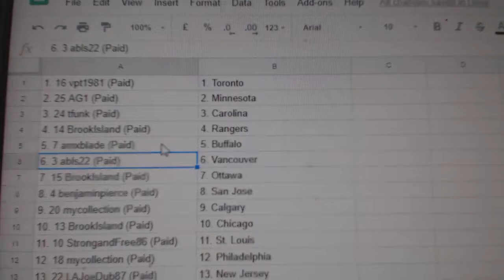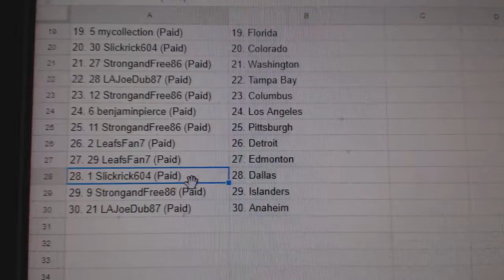Team Randoms - C&C GB #8646